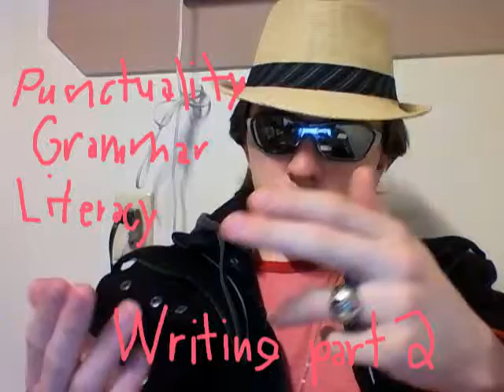Writing part 2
The second chain video. Step 2A.